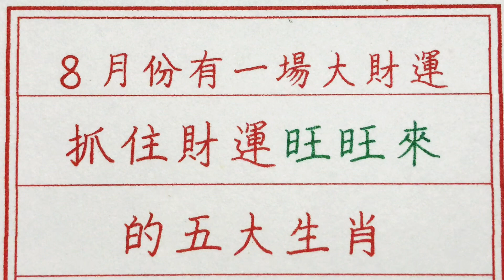老人言：8月份有一場大財運，抓住財運旺旺來的五大生肖